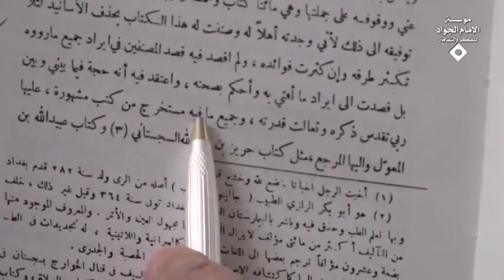من حقي أن أعيد النظر في روايات الكتب المعتبرة | السيد كمال الحيدري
اختيار معرفة الرجال المعروف برجال الكشي للشيخ الطوسي في صفحة 241 هذه الرواية أنا مراراً وتكرارً قرأتها للأعزة الآن أيضاً اقرأها رقم الرواية 402 صحيحة السند معجم الأحاديث المعتبرة للشيخ آصف محسني الجزء الأول صفحة 194 الرواية عن هشام بن الحكم انه سمع أبا عبد الله يقول كان المغيرة بن سعيد يتعمد الكذب على أبي كيف كان يتعمد الكذب بلا سند لو مع السند؟ ويأخذ كتب أصحابه ـ كتب أصحاب أبي ـ وكان أصحابه أصحاب من؟ ـ أصحاب المغيرة بن سعيد ـ المستترون بأصحاب بأبي يعني أمشكل هيئة متخصصة بعبارة أخرى مخترق امنياً وفكرياً أصحاب الإمام الباقر يأخذون الكتب من أصحاب أبي أي كتب؟ هذه الأصول الاربعمئة التي اعتمد عليها الصدوق والطوسي وغيرها وبعد ذلك صارت عندنا الكتب المعتبرة.

سيدنا تريد أن تسقط الأصول الاربعمئة لا، لا أريد أُسقط بل أريد أشكل علماً إجمالياً بدلالة هذه الروايات يأخذون بأصحاب أبي فيدفعونها إلى المغيرة بن سعيد فكان يدس فيها، الكفر والزندقة ويسندها إلى أبي إذن كان فقط يضع المتن لو يضع سند وأسهل ما يكون ويسندها إلى أبي ثمّ يدفعها إلى أصحابه فيأمرهم أن يبثوها في الشيعة أصول اربعمئة معتبرة لو ليست معتبرة؟ في وسط الشيعة معتبرة باعتبار يونس بن عبد الرحمن زرارة هذه أصولهم وصلت إلينا وهذه هي التي اعتمد عليها.

هذا أمامكم الشيخ الصدوق من لا يحضره الفقيه المجلد الأول تقول له هذه الروايات التي أنت تقول بيني وبين الله حجة من أين جئت بها يقول واعتقد فيه صفحة 3 المجلد الأول واعتقد فيه انه حجة فيما بيني وبين ربي وجميع ما فيه مستخرج من كتب مشهورة يعني الأصول ماذا؟ نعم سعى الشيخ الصدوق أن يهذّبها ولكنه معصوم الشيخ الصدوق؟ ثم أين الشيخ الصدوق وأين الأصول الاربعمئة، الأصول الاربعمئة في القرن الثاني الشيخ الصدوق في القرن الرابع هذا التلاعب 200 سنة ماذا حدث في الأصول الاربعمئة لا يعلمه إلا الله، معتمدة مستخرج من كتب مشهورة عليه المعول واليها المرجع مثل كتاب حريز وكتاب عبيد الله وكتب علي بن مهزيار وكتب الحسين بن سعيد ونوادر احمد بن محمد بن عيسى وكتاب نوادر الحكمة وكتاب الرحمة لسعد وجامع شيخنا فلان والى غير ذلك.

أول إشكال أحفظوه عني أحفظوه قربة إلى الله خلصوا أهل البيت من هذا الموروث الموبوء وهو أنه من أين عرف الشيخ الصدوق أن النسخة التي بيده هي النسخة التي صدرت من صاحبها من أين؟ هل هو يعرف خط محمد بن عيسى؟ وصلته نسخة مشهورة أنها لاحمد بن محمد بن عيسى من أين عرف أنها خطه؟ من أين عرف أن الذين استنسخوها لم يتلاعبوا بها من أين عرف انه لم يزيدوا ولم ينقصوا؟ من أين مئة سؤال وسؤال من أين؟ تقولون سعى أقول أنا معكم سعى إلا أن تقول أنا مقلّد للشيخ الصدوق ذاك بحث آخر أنت حر أنا لا أقول لك لماذا ولكن أنا من حقي أقول بأنه لا اعتمد على ما اعتمد عليه الشيخ الصدوق أنا أريد ابحث من جديد.

إذن لا يخوفونا الكتب المعتبرة، الكتب المعتبرة، أنا أيضاً أقول معتبرة، معتبرة بأي معنى؟ عند الشيخ الصدوق لا معتبرة في الواقع ونفس الأمر وفرق كبير بين المعتبرة عند الشيخ الصدوق وبين أن تكون معتبرة في الواقع ونفس الأمر .